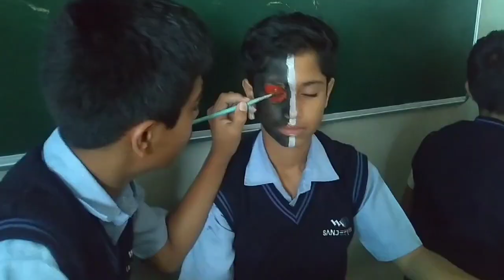संजीवन .. मधील छोठ्या चित्रकारांची करामत पहा धमाल फेसपेटिंग मधील.स्पर्धा 2022